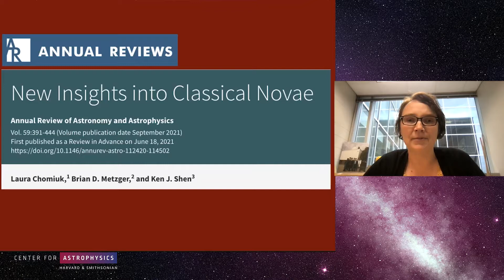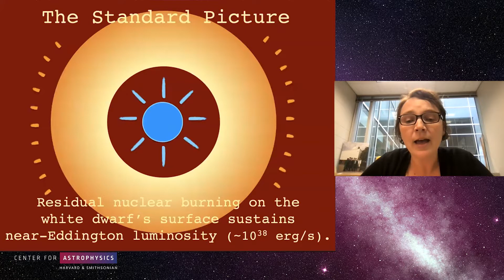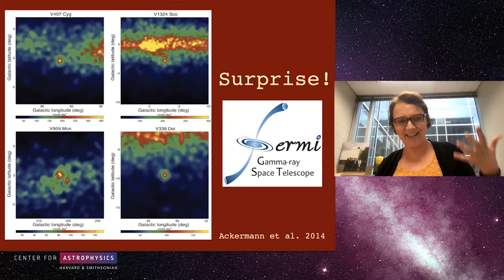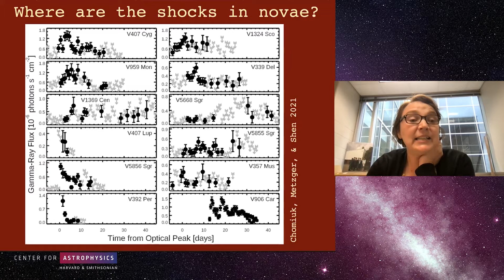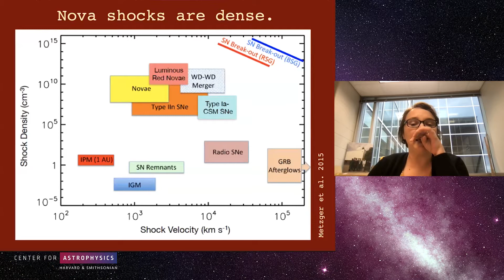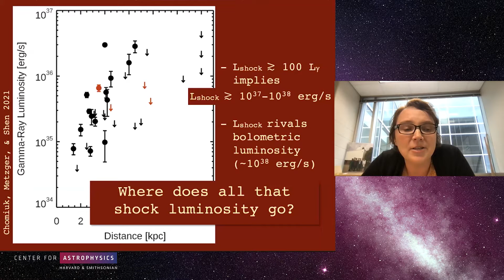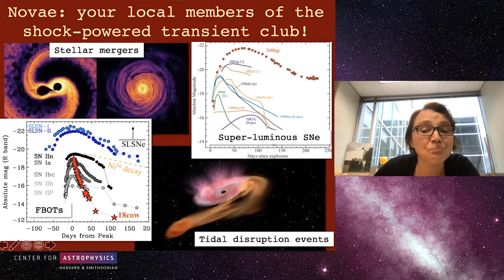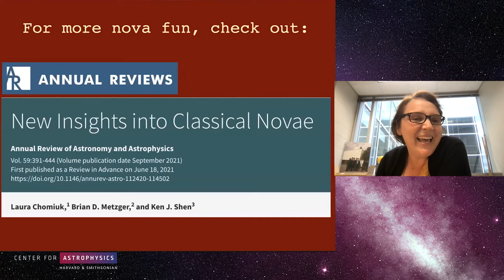Colloqiuim Laura Chomiuk 10 14 21